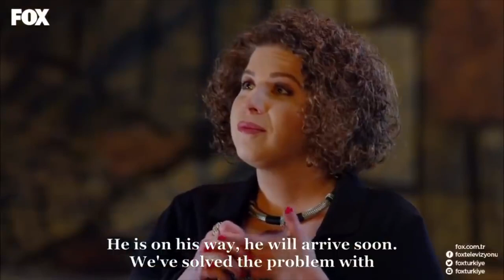Lale And Onur Spent the Night At The Hospital - No.309 Episode 165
Forever Love